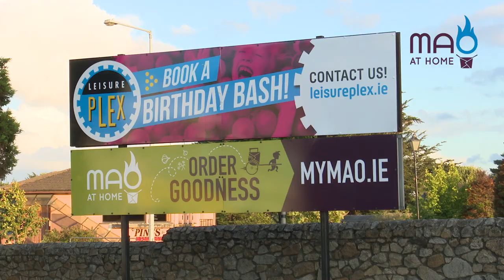Leinster Women's team Wok & Bowl!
Ahead of the Women's Interprovincial Championship, the Leinster Rugby Women enjoyed a 'Wok & Bowl' team bonding evening courtesy of Mao Restaurants!

Leinster Rugby take on Ulster in the first round of the Women's Interprovincial Championship at Blackrock College RFC this Friday (KO 7pm).